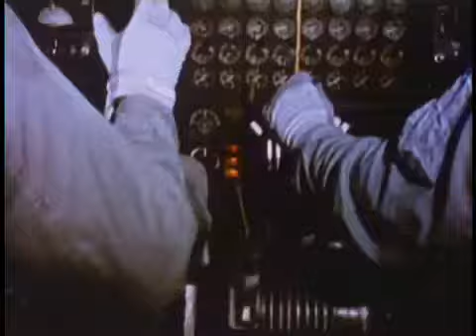Is this the future for us all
If we don't wake up to ourselves the future is bleak.